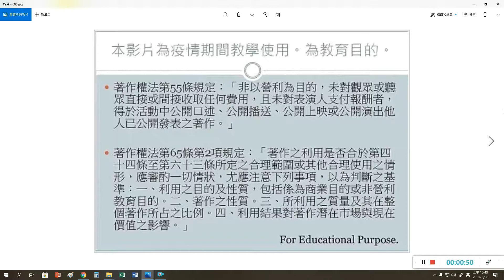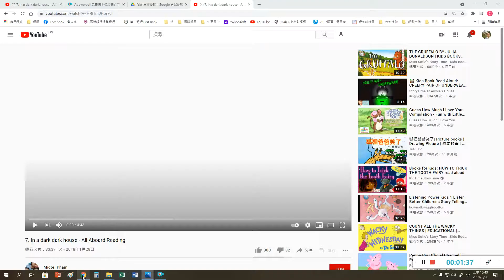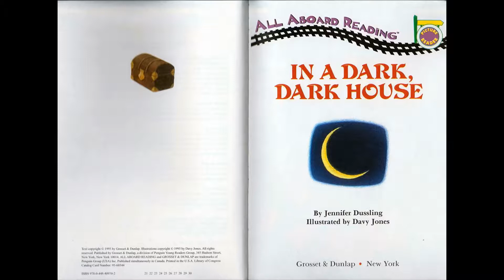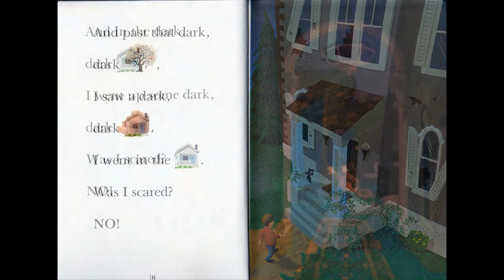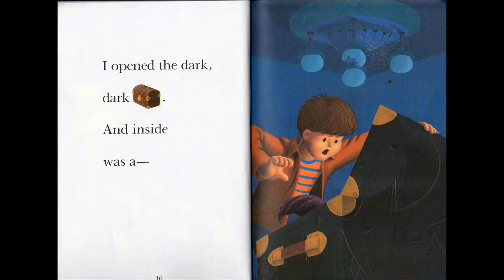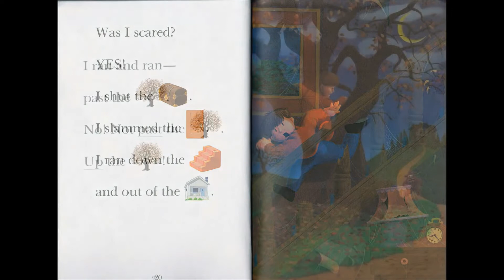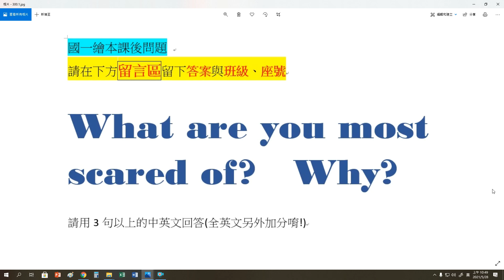[ 國一繪本課 ]～In A Dark Dark House...來讀英文鬼故事吧！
國一同學看完後請在下方留言答案喔！